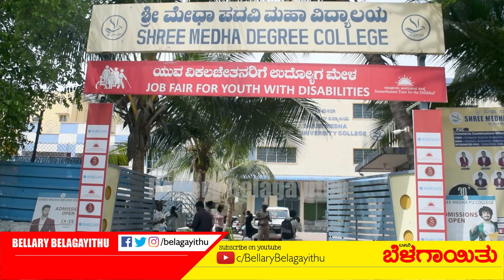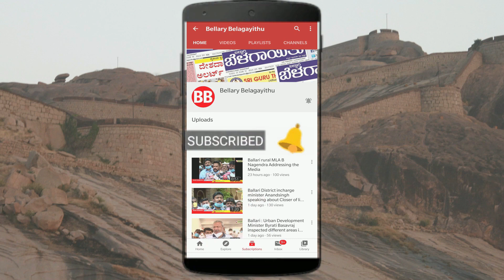Udyog Mela For Differently Abled | Samarthanam Trust | Medha College | Min Sriramulu | Belagayithu